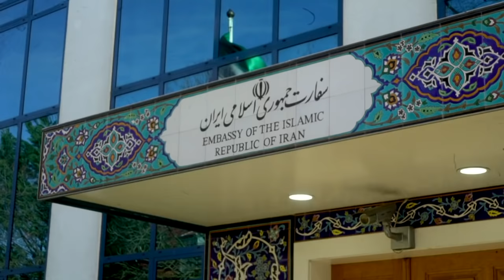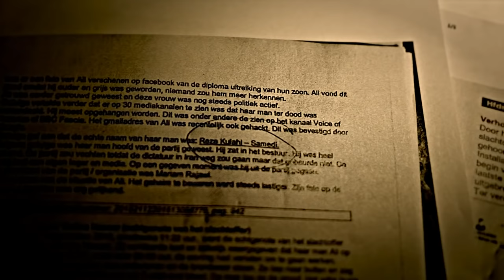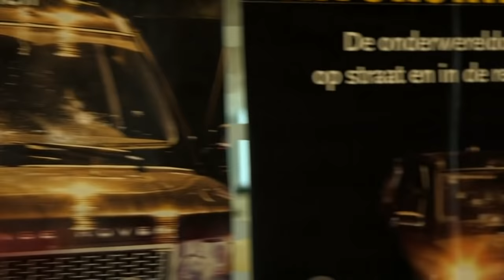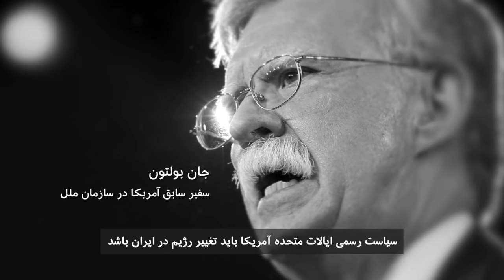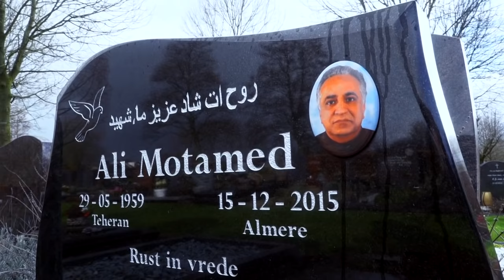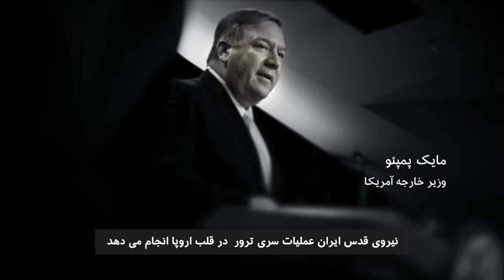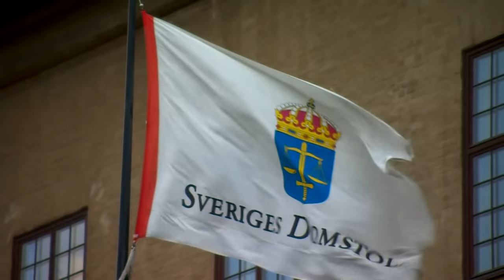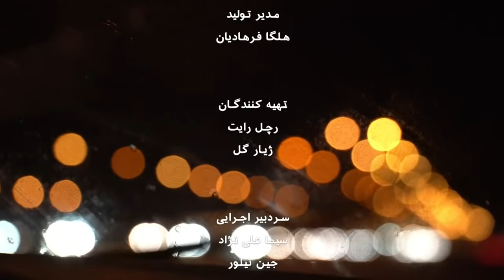ترور مرموز ایرانیان در اروپا - مستند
مستند  “ترور مرموز ایرانیان در اروپا”، داستان مخالفان ایرانی است که در اروپا کشته شدند یا هدف ترور و بمب گذاری بودند. بیش از دو سال ژیار گل خبرنگار بی بی سی در باره عملیات ترور و نقشه بمب گذاری در خاک اروپا و عوامل آن تحقیق کرده. طرفداران دولت می گویند افراد خودسر عامل این ترورها هستند و مخالفان حکومت انگشت اتهام را به سوی رهبران نظام نشانه رفته اند.